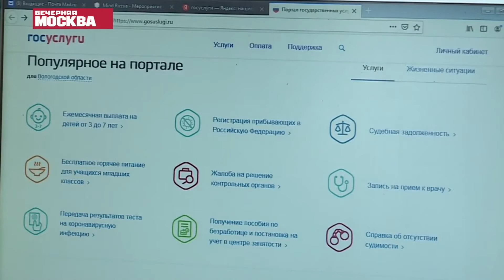Почему Минтруд изменит правила предоставления соцвыплат на детей от 3 до 7 лет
Минтруд изменит правила предоставления соцвыплат на детей от 3 до 7 лет - газета

Минтруд не будет учитывать автомобили, находящиеся под арестом или в розыске, при решении о соцвыплатах на детей от трех до семи лет, женщинам, вставшим на учет в ранние сроки беременности, и одиноким родителям, сообщает газета «Известия".

Отмечается, что в данный момент для получения выплат необходимо попадать под определенные критерии. В частности, наличие у членов семьи двух и более автомобилей может послужить основанием для отказа в предоставлении госпомощи (и трех и более автомобилей, если речь идет о многодетных семьях, семьях с инвалидами, а также о случаях, когда машина была получена благодаря мерам соцподдержки).